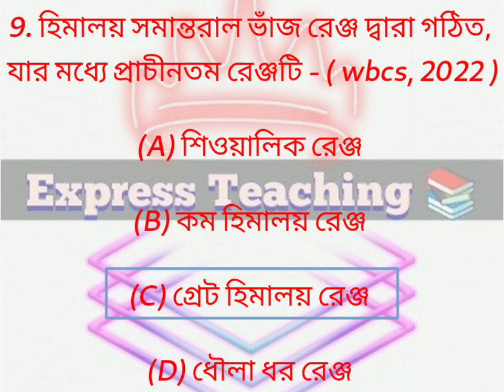Express Teaching 📚 WBCS Prelims 2024 Subject Wise (Geography) Practice Class Set-15 for Students ❤️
WBCS Prelims - এর Subject Wise Practice Class করানো হচ্ছে, যার মধ্যে তোমরা History, Geography, Science, Polity, Economic এছাড়াও Current Affairs ও General Knowledge - এর আলাদা আলাদা Practice Class পেয়ে যাবে। সমস্ত বিষয় থেকেই Privious Year - এর Question - Answer নিয়ে আলোচনা করা হবে এই ক্লাসগুলিতে। তো. WBCS Prelims 2024 Exam - এর GK - উপর Full Marks পেতে একটা Set ও Miss করো না কিন্তু.